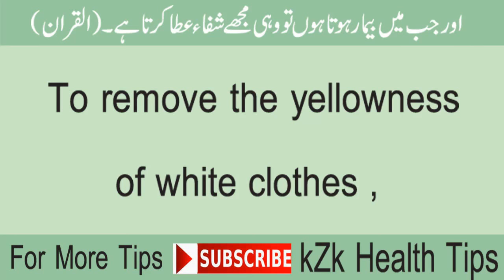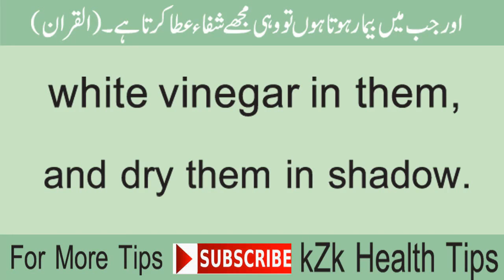How to Remove Yellowness Of White Clothes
How to Remove Yellowness Of White Clothes .in Hini

Benefits & Cures Of Peanut | क्या मूंगफली खाना सच में अच्छा है? | Diabetes Cure Popular Link Given Below .

How to get deodorant stains out of shirts.
How to get rid of deodorant stains.
How to get deodorant stains out of clothes.
How to get deodorant out of shirts.
How to get deodorant stains off clothes.
How to get rid of deodorant stains on shirts, get rid of deodorant stains.
How to get rid of deodorant pit stains.
How to get out deodorant and sweat stains.
How to get rid of deodorant stains on white shirts.
How to get rid of sweat and deodorant stains.